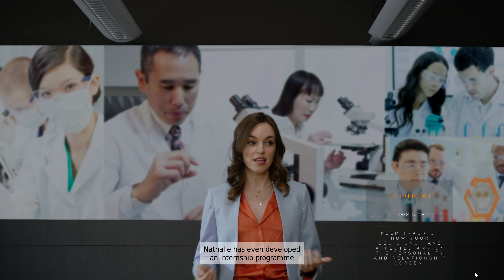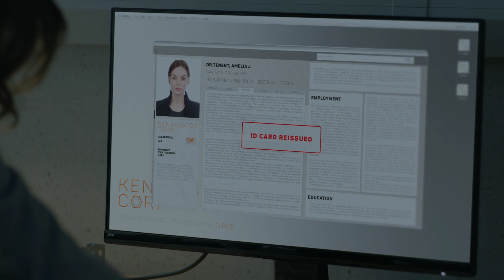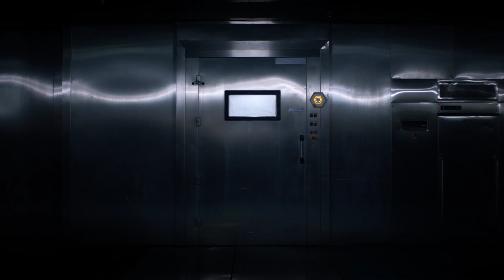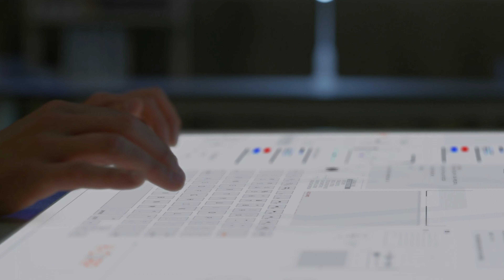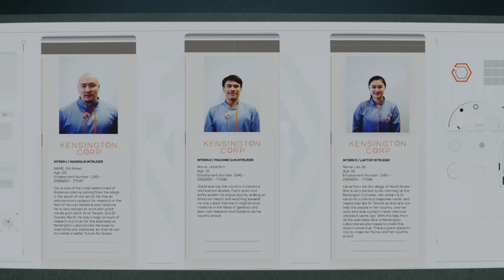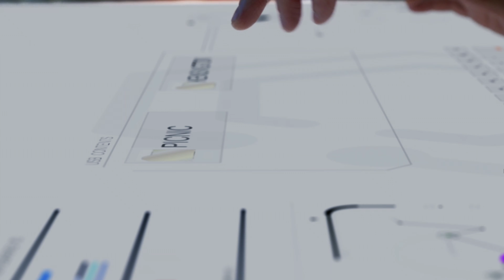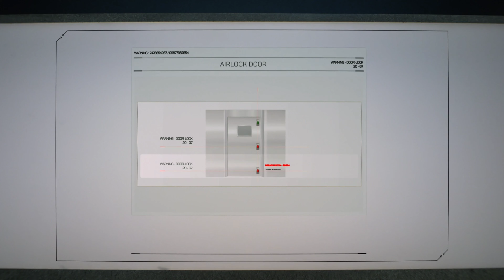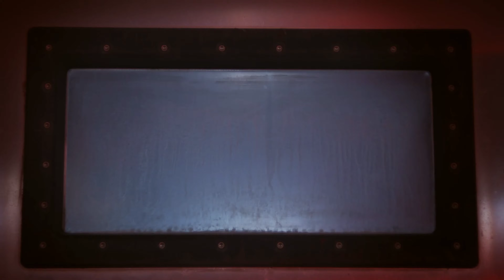The Complex 4k full walkthrough 2160p